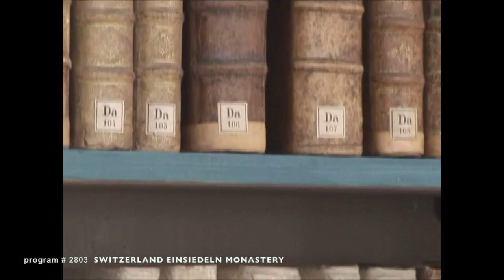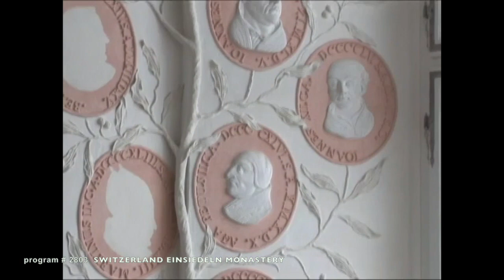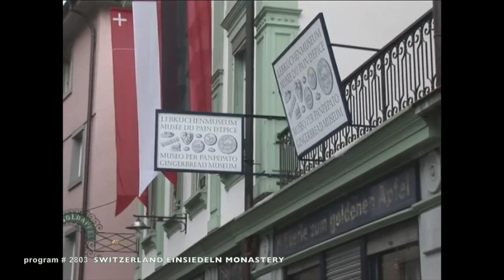EINSIEDELN MONASTERY (The Joy of Music with Diane Bish)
2803  EINSIEDELN MONASTERY  In her Musical Visit to Swtzerland, Diane visits the historic Einsiedeln Monastery with its 3 organs, extensive library, and Chapel of Grace which houses the Black Madonna.  Diane is joined by the monastery Guestmaster who gives the history of Einsiedeln and its sister Monastery, St. Meinrad, located in Indiana.  Music: Guilmant “Impromptu”; Lemmens “March Pontificale”; D. Bish arr. “All Through the Night”; and Boellman “Suite Gothique”.